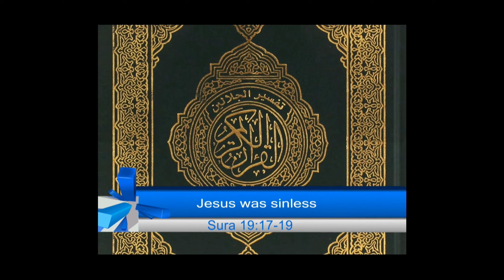The Confusing Quran & World Religions - Dave Hunt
The late Dave Hunt talks on the
falsehoods in Islam and world
religions.